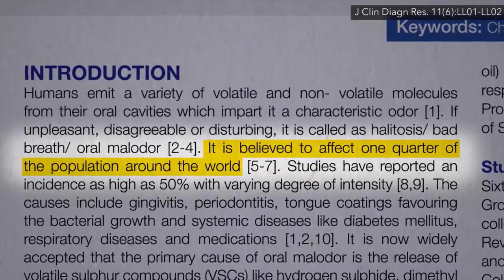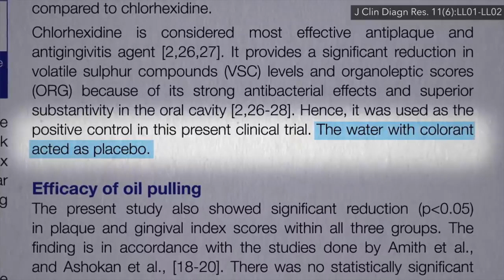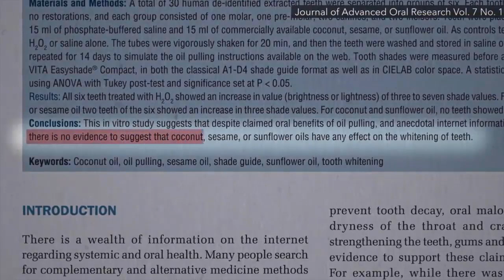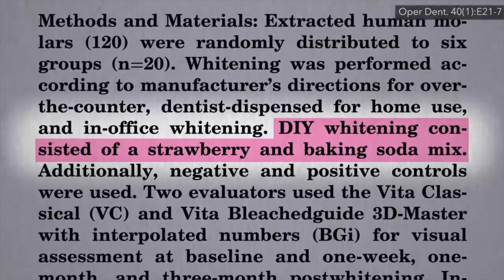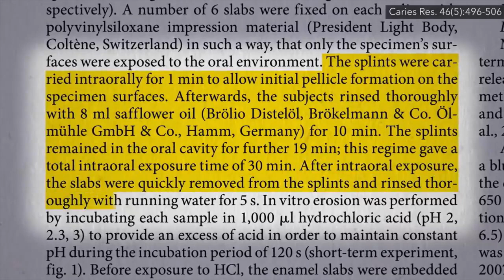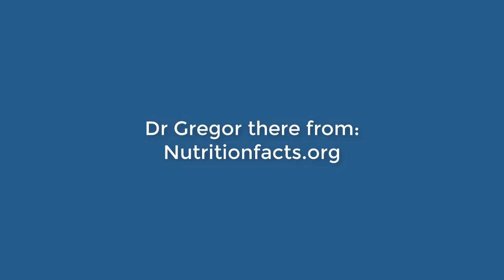Oil Pulling For Teeth Whitening And Bad Breath - This Can't Be Correct!!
Oil pulling has been in the limelight for a couple of years and tons of natural health advocates swear by it.

However, Scientific Papers suggest otherwise. It could actually be damaging.

Watch the whole video and see what Dr Gregor has to say about this subject.